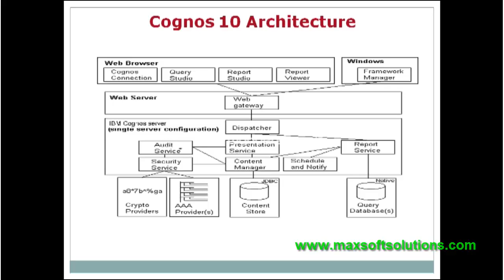Ibm cognos Bi Online Training | Online courses uk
maxsoft Cognos Online Training.you will learn fundamental and advanced report building techniques using relational data models, methods of enhancing, customizing, and managing professional reports. During Cognos online training you will be trained by best faculty.
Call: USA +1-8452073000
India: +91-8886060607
skype id :max.online9